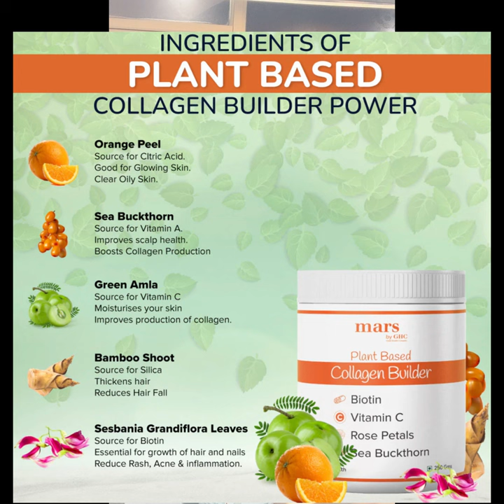Get the Ultimate Glow with this Plant Based Collagen | Dr Abhinit Gupta | mars by Ghc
🙌🏼 Check out Mars by GHC products for Hair, Skin, Beard, Wellness, Performance